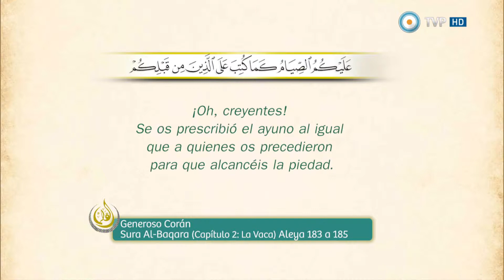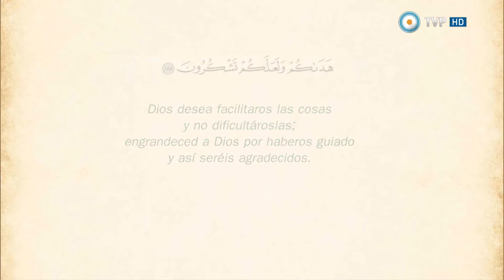Ramadán 28 06 15 parte 1